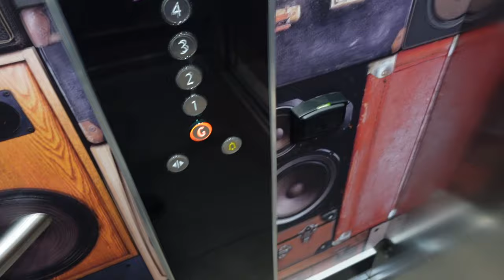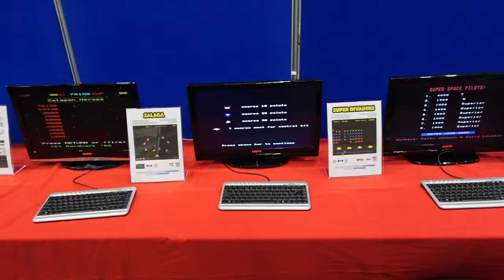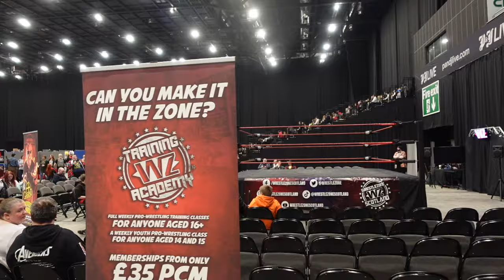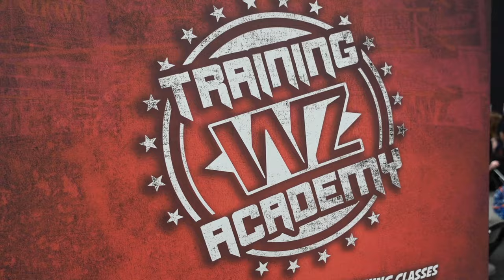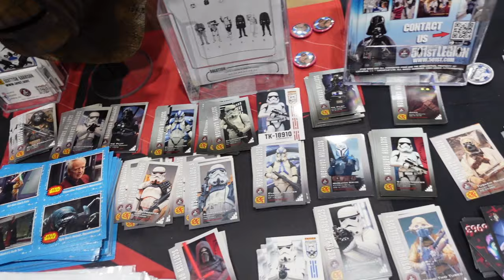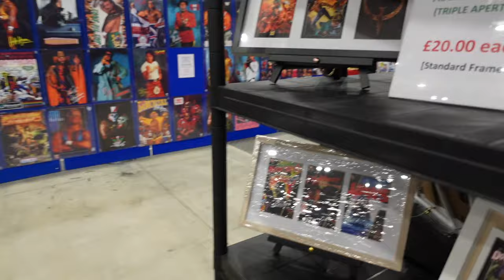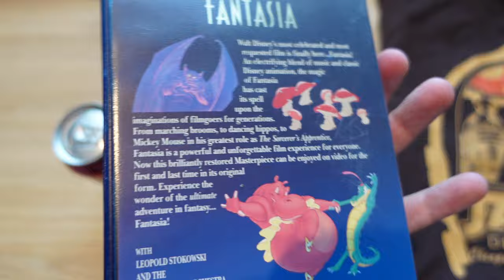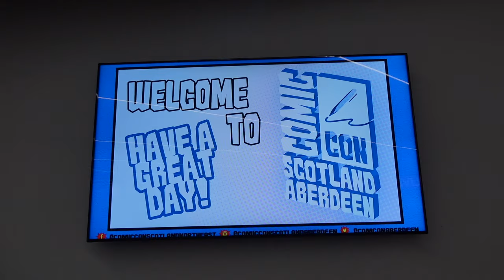Comic Con Scotland ABERDEEN 2024 Vlog | Karen Gillan Q&A, Cosplay, Bonnie Wright & Wrestling!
Join me in this video as I attend the Comic Con Scotland ABERDEEN 2024! This is my first time attending this event in Aberdeen, and there was a lot to take in on the one day I could attend. The was a few Q&A Panels from Karen Gillan and Bonnie Wright, lots of amazing cosplay, wrestling, photo opps, traders and more!

4. TikTok - MacBlog